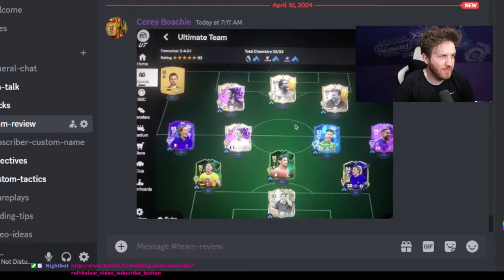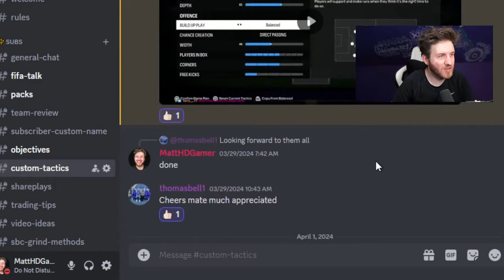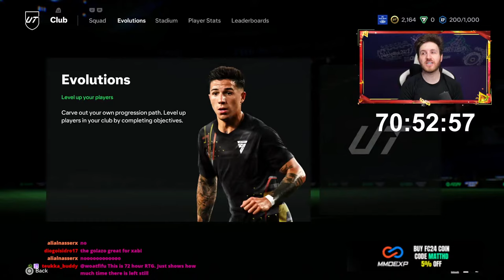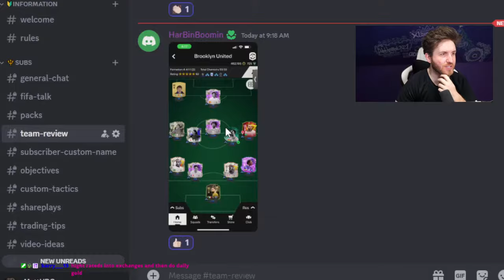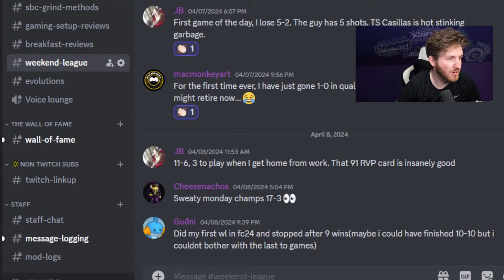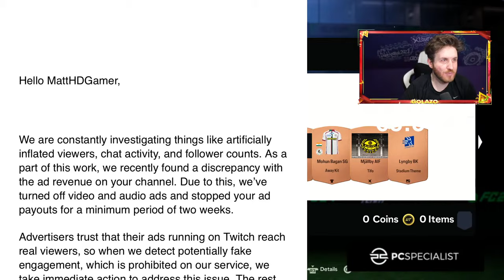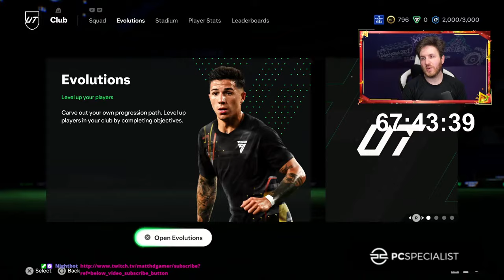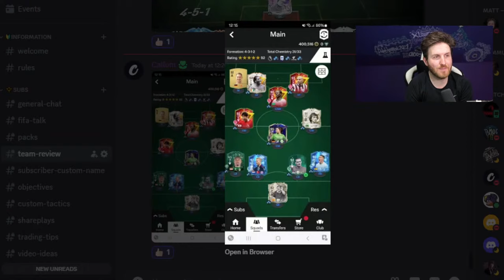3 Day TOTS RTG✅ Unlimited Pack Method ✅ Icon Player Picks ✅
NEW Icon Player Picks in EA FC 24 Ultimate Team!

PSN - MattHDGamer92 for shareplays